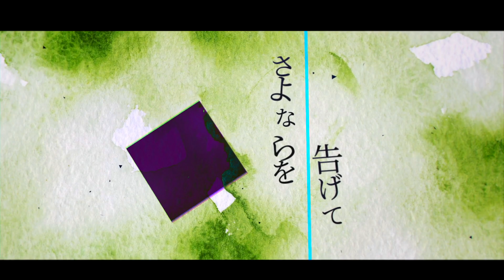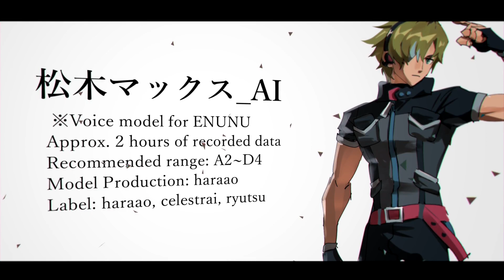松木マックス_AI / Hearts【ENUNU / NNSVSモデル配布】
松木マックス_AI / Hearts【ENUNUモデル配布】

※★･ﾟ｡*･☆★･ﾟ｡*･☆★･ﾟ｡*･☆★･ﾟ｡*･☆★･ﾟ｡*･※

Happy 4th anniversary to Matsuki Max! To celebrate his anniversary his ENUNU model is being released.

Special thanks to rev for the art and new design! Along with Ryutsu and Celestrai for helping me with a bit of labeling!

※★･ﾟ｡*･☆★･ﾟ｡*･☆★･ﾟ｡*･☆★･ﾟ｡*･☆★･ﾟ｡*･※

【About the Voice Model】
Approx. 2 hours of recorded data
Recommended range: A2~D4
Model Production: haraao
Label: haraao, celestrai, ryutsu

※★･ﾟ｡*･☆★･ﾟ｡*･☆★･ﾟ｡*･☆★･ﾟ｡*･☆★･ﾟ｡*･※

■Song: niki
■UST: Poppo___
■Illustration + Design: rev
■Tuning/Mixing/PV: haraao

※★･ﾟ｡*･☆★･ﾟ｡*･☆★･ﾟ｡*･☆★･ﾟ｡*･☆★･ﾟ｡*･※